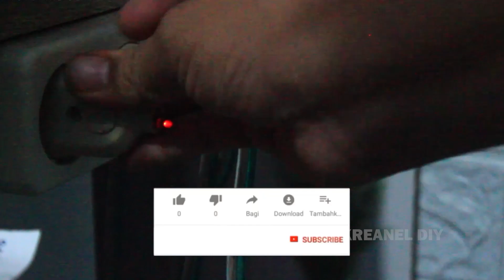You must know the secret function of the power jack